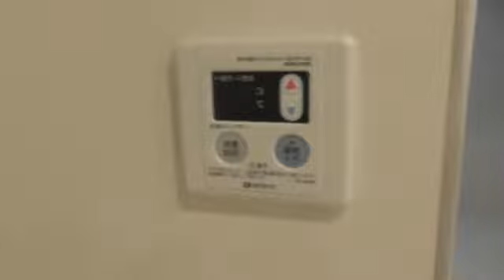ララプレイス大阪城ウエスティン 3号タイプ（Cタイプ）★堺筋本町徒歩8分★